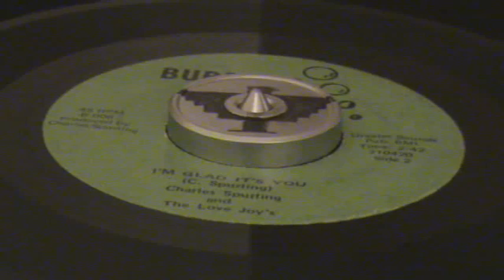CHARLES SPURLING & THE LOVE JOYS "BUBBLES"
1977 Cincinatti sweet soul